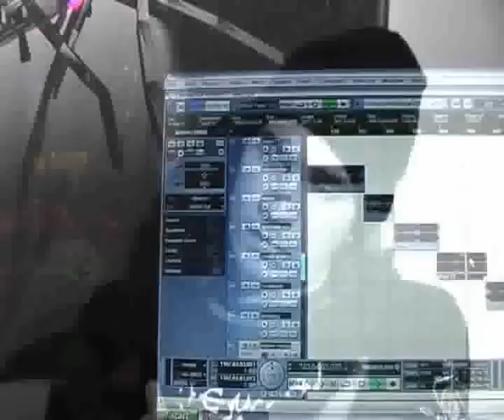goa psy trance dj kadafy pre-paranormal attack @ simplon, groningen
dj kadafy pre-paranormal attack
in his project called mad corporation.
november 2005

video by ETIKETIRANI - labeled video channel